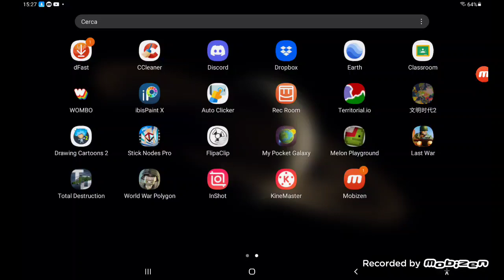first video lol | Melon Playground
Nazi Germany,[h] officially known as the German Reich[i] from 1933 until 1943, and the Greater German Reich[j] from 1943 to 1945, was the German state between 1933 and 1945, when Adolf Hitler and the Nazi Party controlled the country, transforming it into a dictatorship. Under Hitler's rule, Germany quickly became a totalitarian state where nearly all aspects of life were controlled by the government. The Third Reich,[k] meaning "Third Realm" or "Third Empire", alluded to the Nazi claim that Nazi Germany was the successor to the earlier Holy Roman Empire (800–1806) and German Empire (1871–1918). The Third Reich, which Hitler and the Nazis referred to as the Thousand Year Reich,[l] ended in May 1945 after just 12 years, when the Allies defeated Germany, ending World War II in Europe.

German Reich
(1933–1943)
Deutsches ReichGreater German Reich
(1943–1945)
Großdeutsches Reich

1933–1945

Flag
(1935–1945)

Emblem
(1935–1945)

Anthems:
Das Lied der Deutschen
("The Song of the Germans")

Horst-Wessel-Lied [a]
("The Horst Wessel Song")

3:21

Germany's territorial control at its greatest extent during World War II (late 1942):

  German Reich[b]  Civilian-administered occupied territories  Military-administered occupied territories

Capital

Berlin
52°31′N 13°23′ECommon languagesGermanReligion

54% Protestant40% Catholic3.5% Gottgläubig1.5% Irreligious1% Other

[1]Demonym(s)GermanGovernmentUnitary Nazi one-party fascist state under a totalitarian dictatorshipHead of state

• 1933–1934

Paul von Hindenburg[c]

• 1934–1945

Adolf Hitler[d]

• 1945

Karl Dönitz[c]Chancellor

• 1933–1945

Adolf Hitler

• 1945

Joseph Goebbels[e]

• 1945

Lutz von Krosigk[f]LegislatureReichstag

• Upper house

Reichsrat (dissolved 1934)Historical eraInterwar • World War II

• Seizure of Power

30 January 1933

• Enabling Act

23 March 1933

• Anschluss

12 March 1938

• WWII began

1 September 1939

• Death of Hitler

30 April 1945

• Fall of Berlin

2 May 1945

• Surrender

8 May 1945

• Berlin Declaration

5 June 1945Area1939[g]633,786 km2 (244,706 sq mi)1940[2][b]823,505 km2 (317,957 sq mi)Population

• 1939[3]

79,375,281

• 1940[2][b]

109,518,183CurrencyReichsmark (ℛℳ)

Preceded bySucceeded byWeimar RepublicFederal State of AustriaEast GermanyWest GermanyAustria

On 30 January 1933, Hitler was appointed chancellor of Germany, the head of government, by the president of the Weimar Republic, Paul von Hindenburg, the head of state. The Nazi Party then began to eliminate all political opposition and consolidate its power. Hindenburg died on 2 August 1934 and Hitler became dictator of Germany by merging the offices and powers of the chancellery and presidency. A national referendum held 19 August 1934 confirmed Hitler as sole Führer (leader) of Germany. All power was centralised in Hitler's person and his word became the highest law. The government was not a coordinated, co-operating body, but a collection of factions struggling for power and Hitler's favour. In the midst of the Great Depression, the Nazis restored economic stability and ended mass unemployment using heavy military spending and a mixed economy. Using deficit spending, the regime undertook a massive secret rearmament program, forming the Wehrmacht (armed forces), and constructed extensive public works projects, including the Autobahnen (motorways). The return to economic stability boosted the regime's popularity.

Racism, Nazi eugenics, and especially antisemitism, were central ideological features of the regime. The Germanic peoples were considered by the Nazis to be the master race, the purest branch of the Aryan race. Discrimination and the persecution of Jews and Romani people began in earnest after the seizure of power. The first concentration camps were established in March 1933. Jews and others deemed undesirable were imprisoned, and liberals, socialists, and communists were murdered, imprisoned, or exiled. Christian churches and citizens that opposed Hitler's rule were oppressed and many leaders imprisoned. Education focused on racial biology, population policy, and fitness for military service. Career and educational opportunities for women were curtailed. Recreation and tourism were organised via the Strength Through Joy program, and the 1936 Summer Olympics showcased Germany on the international stage. Propaganda Minister Joseph Goebbels made effective use of film, mass rallies, and Hitler's hypnotic oratory to influence public opinion. The government controlled artistic expression, promoting specific art forms and banning or discouraging others.

From the latter half of the 1930s, Nazi Germany made increasingly aggressive territorial demands, threatening war if these were not met. The Saarland voted by plebiscite to rejoin Germany in 1935, and in 1936 Hitler sent troops into the Rhineland, which had been de-militarized after World War I. Germany seized Austria in Anschluss. (some lore of naz! germany)